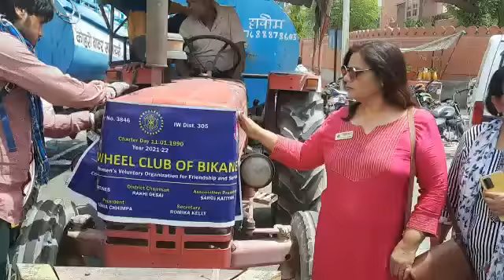मची अच्छी होड़: इनरव्हील भी पीछे नहीं, पीबीएम में भेजा 15 टैंकर पानी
बीकानेर_अबतक। 13 अप्रैल
बीकानेर। बीकानेर के पीबीएम में पेयजल संकट क्या गहराया कि पानी पिलानों वालों की कतार सी लग गई। एक के बाद एक कर संगठन व संस्थाएं गर्मी के मौसम में पीबीएम में गहराए जल संकट को दूर करने के लिए आगे आ रहे है। इनरव्हील संस्था की ओर से बुधवार को पीबीएम चिकित्सालय में पानी के 15 टैंकर भेजे गए। इन टैंकरों को इनरव्हील के पदाधिकारियों ने हरी झंडी दिखाकर रवाना किया। इनका कहना था कि यदि जरूरत पड़ी तो वे इलाज के लिए पहुंचने वाले मरीजों व उनके परिजनों के लिए गर्मी में पीने के पानी की कमी नहीं आने देंगे।
यह तो बात हुई पीबीएम के पेयजल संकट की। किंतु जहां लोग पीबीएम में एक के बाद एक भामाशाह, संस्थाएं, संगठन व लोग इस गर्मी के मौसम में पेयजल संकट करने के लिए आगे आ रहे है। ठीक उसी प्रकार बीकानेर जिले के अन्य स्थानों पर भी आवारा पशुओं, पक्षियों तथा जरूरतमंद लोगों की मदद के लिए आगे आए। तभी इस मुहिम की सार्थकता सिद्धा होगी।

हमारे Facebook Group से जुड़ने के लिए नीचे दिए गए लिंक पर जाकर जोइन करें- 👇